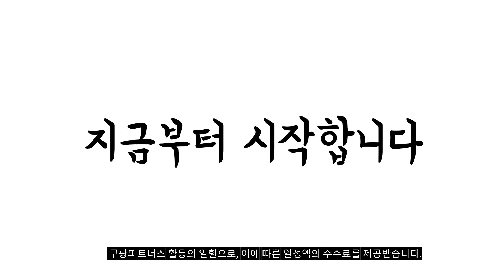2024년 불티나게 팔린 천장형에어컨바람막이 추천순위 TOP10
❤️❤️❤️ 천장형에어컨바람막이 구매 가격 평점 리뷰 정리해 봤어요! ❤️❤️❤️

[00:06]
10위. 코어템코리아 올트팬 히터바람개비 에어컨바람개비 바람개비 무동력 날개 [41,900원]

[00:11]
9위. 에어컨닥터 에어컨바람막이 1개 7. 1way LG / [26,570원]

[00:17]
8위. 윈드케어 원웨이 천장형 시스템에어컨 첩착식 와이드 에어컨바람막이 [35,000원]

[00:22]
7위. 대한 천장형 윈드플렉스 에어컨 투명 바람막이 부착형 [27,840원]

[00:28]
6위. 에어컨닥터 에어컨바람막이 1개 9. 1way 삼성무풍 중형 [29,400원]

[00:33]
5위. 리드탑 에어컨 바람막이 천장형 실링팬 1개 [39,800원]

[00:39]
4위. 로이 천장형에어컨 와이드 에어컨바람막이 58cm 1개 [9,580원]

[00:44]
3위. 대한 천장형 윈드플렉스 에어컨 투명 바람막이 부착형 [54,180원]

[00:50]
2위. 대한 천장형 윈드플렉스 에어컨 투명 바람막이 부착형 [14,670원]

[00:55]
1위. EZ윈드 투명 시스템 천장형 에어컨 바람막이 윈드바이저 [39,600원]